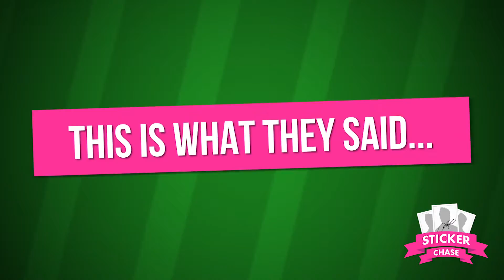StickerChase Reactions from the Wembley Vs. Malta International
MatchDay 1 - 9th October 2016.
It's our first week out of the closet with StickerChase!
We asked England supporters at the England Vs. Malta match what they thought of our challenge, and whether they thought we could pull it off...

To chase another day...
Raising money for Sport Relief 2018, trying to sign all the players of the Brazil 2014 World Cup before Russia 2018!